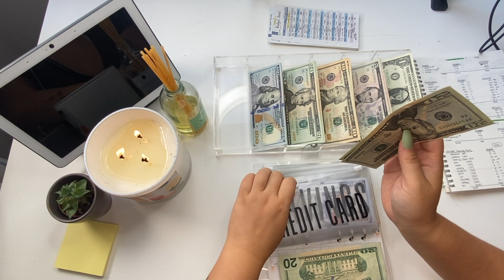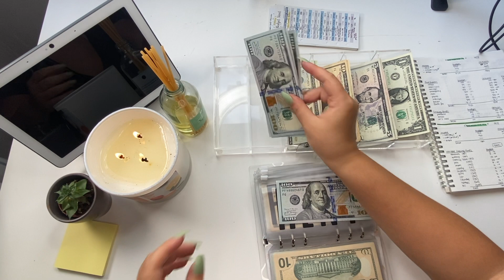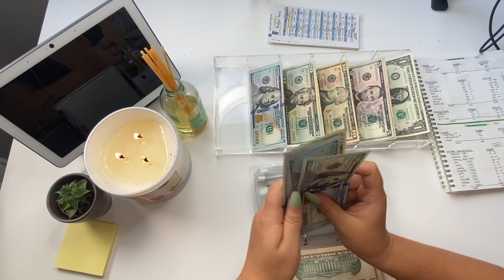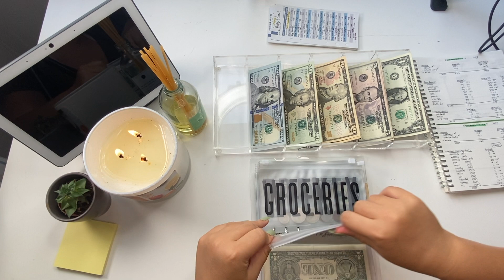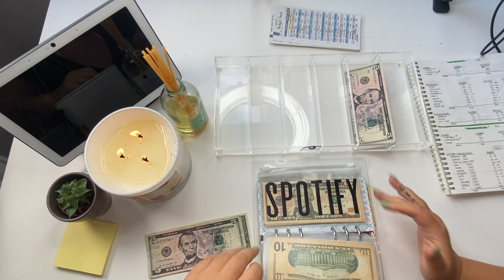Sinking Funds + Bills Cash Stuffing｜Low Income｜August 2021 Week 1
How is it already August 20th? That is bonkers, I am sorry for the late uploads, yall!

Items used in my videos:

Clear Binders
Pink Binder + Clear Non Labeled Zipper Envelopes
Paper Envelopes
Budget Journal
Cash Tray

*The Etsy seller who I purchased the labeled clear zipper envelopes from is no longer available on the site!